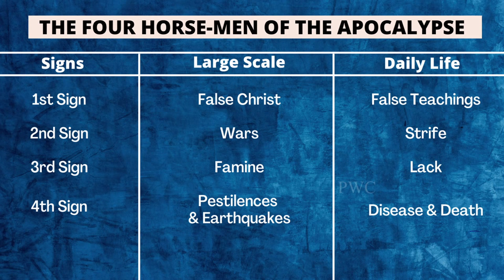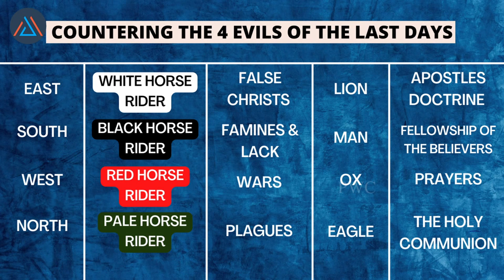June 19th | கடைசி நாட்களில் சபையின் பங்கு | தேவனின் சபை (3) | Sunday Service PWC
TEXT "4 HORSEMEN" to 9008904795 to receive this sermon's notes via WhatsApp

Surely we are living in the last days and one of the best things we can do is to connect with a local church and be safe from all the different evils and the attacks of the enemy. Learn more about the all-important role of the Church in the last days, in this service. God bless you!

Use the link below to fellow PETRA AUDIO SERMONS (TAMIL):
Our Church Address:
#154, Mallige Complex2nd Floor,
Opp Apollo Cradle Hospital, KHB Colony,
5th Block, Koramangala, Bangalore - 560095

Account name: PWC CHARITABLE TRUST
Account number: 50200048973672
Bank: HDFC (Wheelers Road)
IFSC: HDFC0003790

Text your "NAME" to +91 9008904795 and receive Pastor Gracewin's Daily Devotional Messages on WhatsApp.